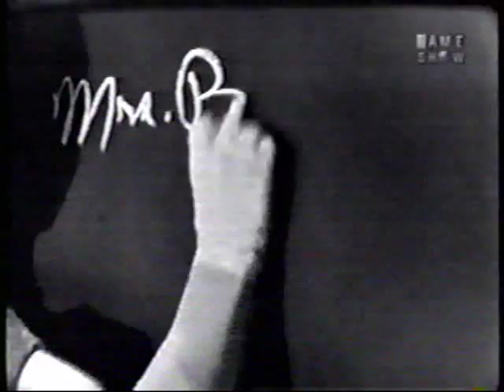Kathryn Grant on 'What's My Line' (1958)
From classicvideostreams.com Mrs. Bing Crosby is the mystery guest on 'What's My Line' which aired on December 14, 1958. Panelists included: Dorothy Kilgallen, Tom Poston, Arlene Francis & Bennett Cerf. The Moderator is John Charles Daly.